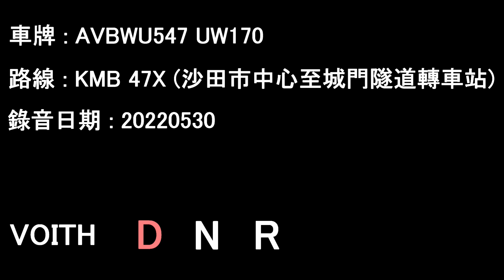[D9B/Voith][Audio] Volvo B9TL/KMB AVBWU547 UW170@47X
AVBWU547 UW170 running on KMB service 47X.

Date: 30/05/2022

Shatin Central to Shing Mun Tunnels Bus Interchange

Operator: Kowloon Motor Bus
Fleet number: AVBWU547
License plate: UW170
Engine: Volvo D9B-310
Gearbox: Voith DIWA864.5